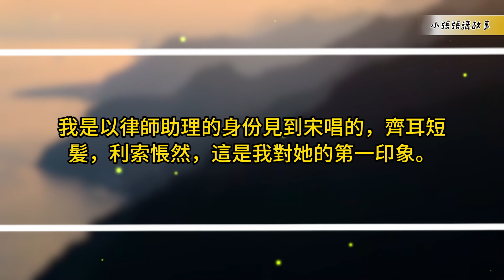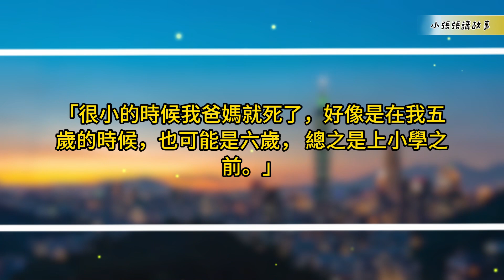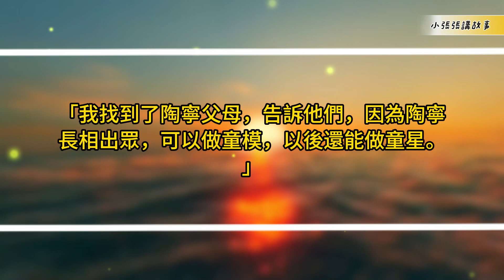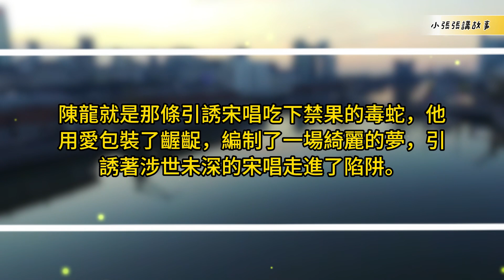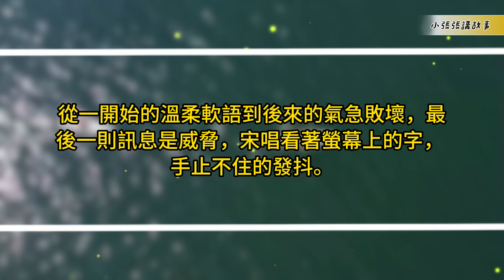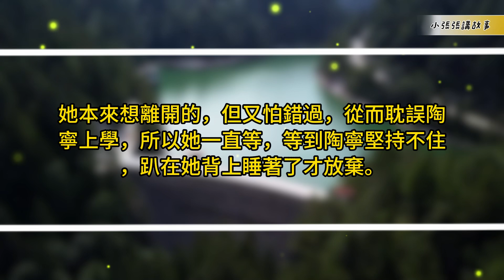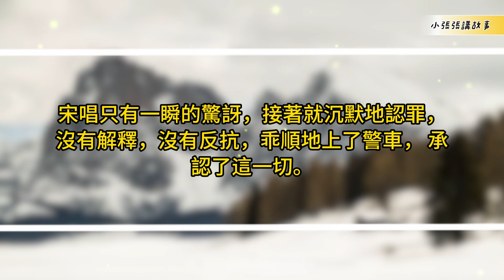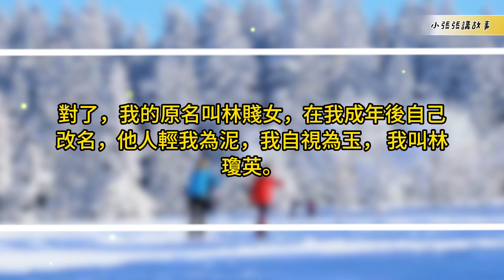【一口氣看完】漂亮又沒能力的女孩，社會就會把她推入那個用蜜糖包裹著的坑。與其說她做了他的情人，不如說她做了社會的情人。一口气看完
《蟲兒飛》

By：電子狗勾